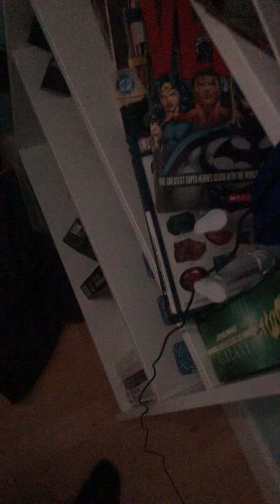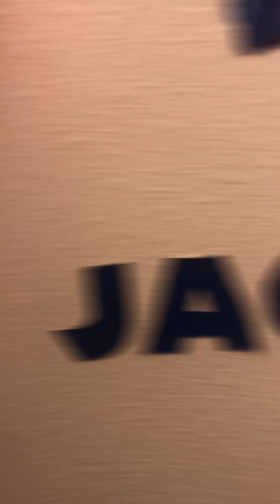October 4, 2023